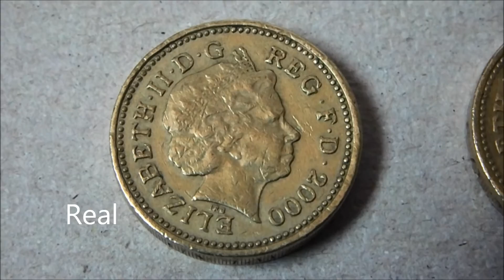Pound Coins: Real vs Fake!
Fake pound coins are everywhere, you always have to be careful when collecting round pounds, as the last thing you want is to add one to your album only to later find it's a forgery. In this video, i compare real pound coins to a fake one i discovered in my change, which'll hopefully show you what to look out for.